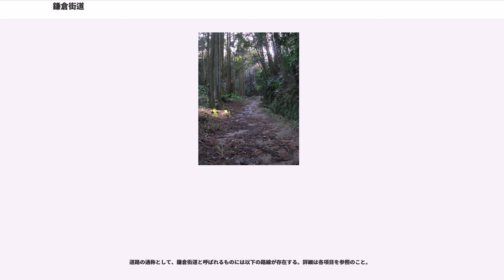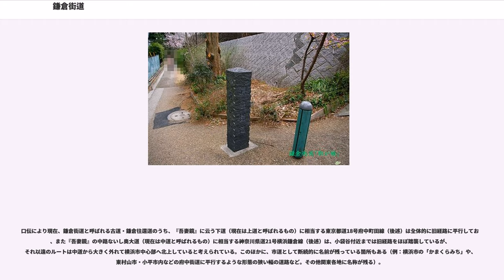鎌倉街道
鎌倉街道（かまくらかいどう）は、各地より鎌倉に至る道路の総称。特に鎌倉時代に鎌倉政庁が在った鎌倉と各地を結んだ古道については鎌倉往還（かまくらおうかん）や鎌倉道（かまくらみち）とも呼ばれ、また鎌倉海道（かまくらかいどう）とも書く。一方で、現況の道路で「鎌倉街道」や「かまくらみち」と通称される路線も存在する。

古道としての鎌倉街道とは、鎌倉時代に幕府のある鎌倉と各地を結んだ道路網で、鎌倉幕府の御家人が有事の際に「いざ鎌倉」と鎌倉殿の元に馳せ参じた道であり、鎌倉時代の関東近郊の主要道の意として用いられている。1192年、源頼朝が鎌倉に幕府を開くと、支配力強化のために鎌倉を中心に東国の各地域を結ぶ新たな道路整備に力を注ぎ、次々と放射状に延びる道路網が建設され、東国15カ国の御家人が番役として幕府に順番に奉仕したため、おおむねその範囲にわたる。それだけではなく、古代朝廷では十分支配が及ばなかった東北地方や蝦夷地まで交通圏が拡大したことや、西は越中、飛騨、信州から東国を経て鎌倉に向かう道筋が何本か明らかになっており、鎌倉街道あるいは鎌倉道と呼ばれる道はかなり広範囲にたくさんあったとみられている。

鎌倉街道の幹線道は全国の国府を通り、街道沿いに守護所も置かれたが、その数はごく限られていた。特によく知られるのが、上道（かみつみち、かみのみち）・中道（なかつみち、なかのみち）・下道（しもつみち、しものみち）とよばれる関東地方を中心に広がる主要な幹線道3本で、さらに支線も加わり、現在でも鎌倉街道の名を残すところも多い。鎌倉から武蔵、上野の国府を通り、碓氷峠を越えて信濃へ行く道（上道）、東海道筋をたどる京鎌倉往還、鎌倉から甲斐とを結ぶ道、下野の国府を通って白河関を越える道（中道）、常陸の国府を通って勿来関を越えて奥州へ行く道（下道）などがあった。

一方で、鎌倉街道の呼び名が一般的に用いられるようになったのは江戸時代以降で、鎌倉時代に書かれた鎌倉政庁自らの記録である『吾妻鏡』をはじめ、当時の諸文献に「鎌倉街道」の呼び名は見られず、江戸時代の書物である『新編武蔵風土記』や『江戸名所図会』（江戸名所圖會）などに鎌倉街道が散見されている。

軍事道路としての側面は、鎌倉時代初期に頼朝が、鎌倉から大軍を率いて奥州平泉の藤原氏を滅ぼした奥州征伐の際に使用したが、これ以外で幕府が実際に軍事目的で使用したという記録はあまりなく、1333年の鎌倉幕府が滅亡するときに、朝廷方の新田義貞が上道を通って鎌倉に侵攻したときに逆に利用された。
『吾妻鏡』で「鎌倉との往還道」という意味で用いられている道路名には以下のようなものがある。

以下に、『吾妻鏡』に記述のある道路名について解説する。なお、東海道と北陸道については各項目を参照のこと。

『吾妻鏡』の文治5年7月17日の条に「東海道大将軍である千葉常胤と八田知家は、一族と常陸国および下総国の諸氏を率いて宇大、行方を経て岩城、岩崎を廻り遇隈河を渡り大手軍（頼朝軍）と合流すること」とある。

『吾妻鏡』の文治5年7月17日の条に、奥州征伐で源頼朝率いる大手軍が中路より御下向されると記述されている。鎌倉を発向した頼朝軍は下野国宇都宮（古多橋驛）、同那須（新渡戸驛）を経て白河関に至っていることから、中路とは後世の日光御成道の道筋を通り、武蔵国東部から下野国を縦断して奥州白川に至る古道と推定されている。

また同じく『吾妻鏡』には、奥州平定後の記述として奥大道の文字も見え、建長8年6月2日の条に、奥大道に夜盗が出没して往来する旅人が困っているため、沿線の地頭等に警固するよう申し付けたとあり、その地頭等として以下の24名を挙げている。
これら地頭等の所領を現代の自治体名で鎌倉側から並べると、神奈川県川崎市中原区上平間、川崎市幸区下平間、東京都足立区宮城、足立区伊興、埼玉県川口市本郷、川口市三ツ和、草加市谷塚、さいたま市岩槻区、久喜市、栃木県小山市、下野市薬師寺、河内郡上三川町多功、下野市児山、 宇都宮市（田川西岸の市街部）、さくら市氏家、矢板市川崎、大田原市福原、大田原市黒羽、那須郡那須町芦野となり、奥大道はこれら地域を経て奥州に至っていたものと考えられている。

なお、先出の『吾妻鏡』の奥州征伐の記述によると、7月19日に鎌倉を発った頼朝軍は、中路を経て7月25日に宇都宮（古多橋驛）に到着、7月26日に宇都宮を発ち7月28日に那須（新渡戸驛）に到着、翌7月29日に白河関に至っており、各区間に要し...